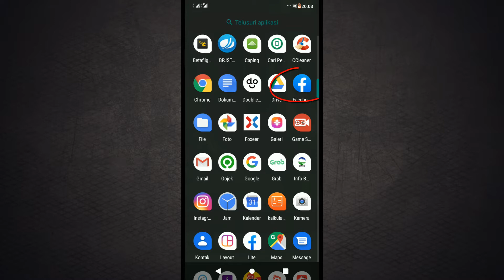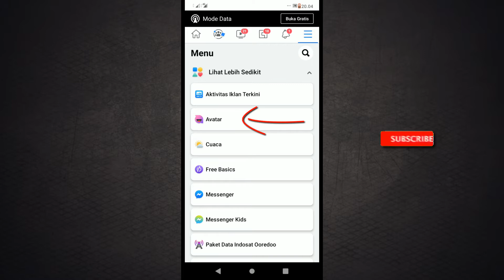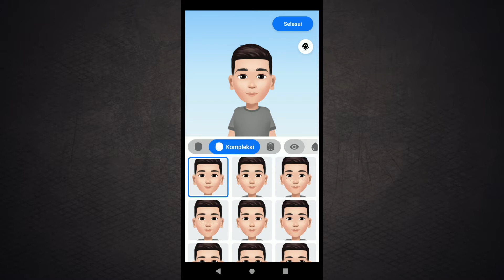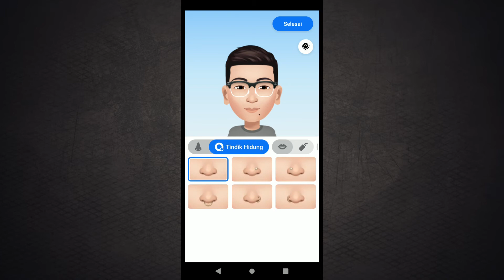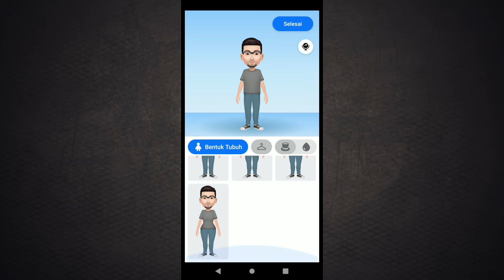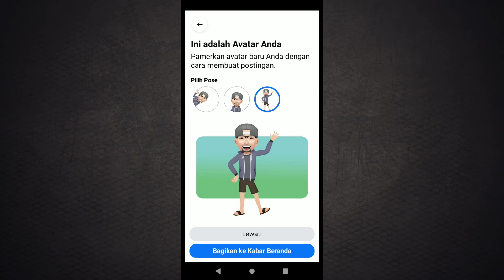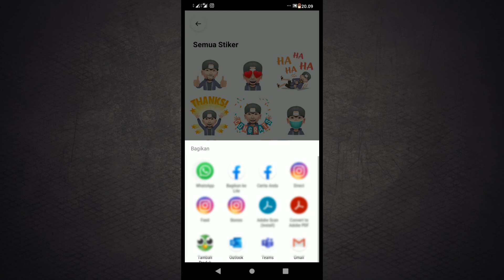LAGI VIRAL! CARA MEMBUAT AVATAR DIRI SENDIRI DI FB ANDROID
Ini dia yang lagi viral saat ini yaitu membuat avatar diri sendiri di facebook. Ternyata gampang membuat avatar wajah sendiri, ternyata di aplikasi Facebook android pembuatannya. Simak caranya di bawah ini.